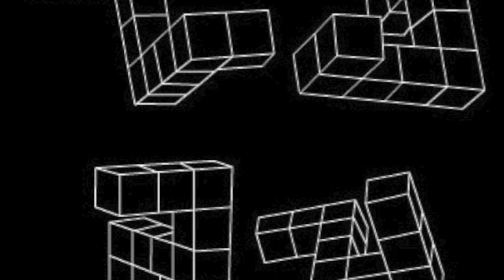Need to get up - Professor Bang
You guys need to get up. Maybe you should just go in there.